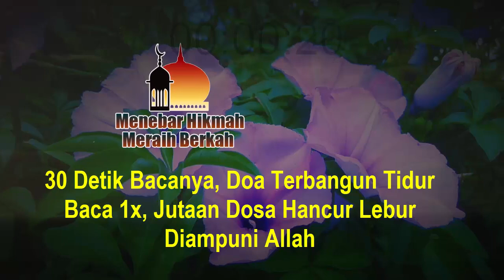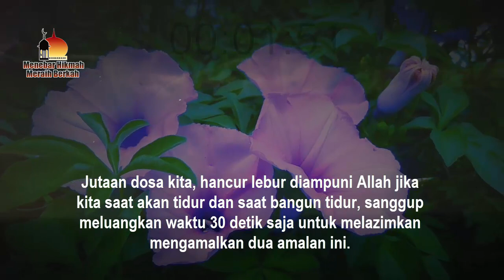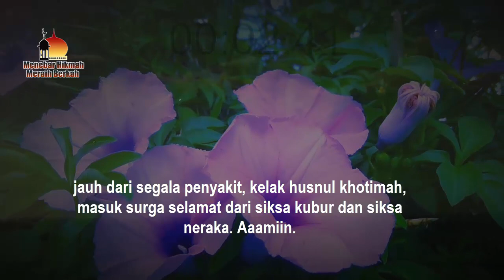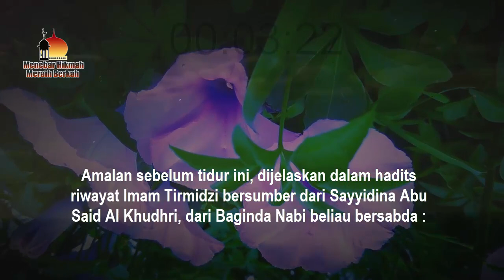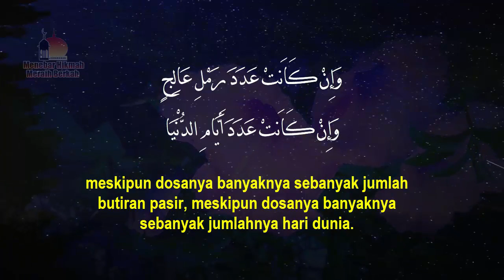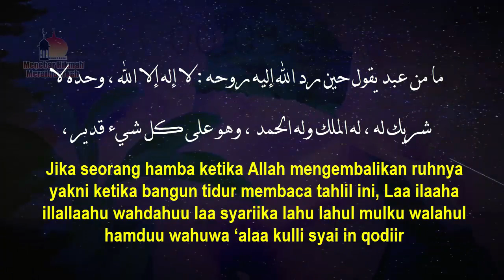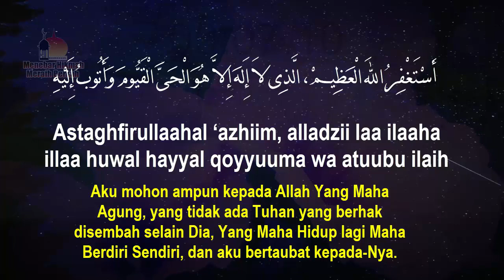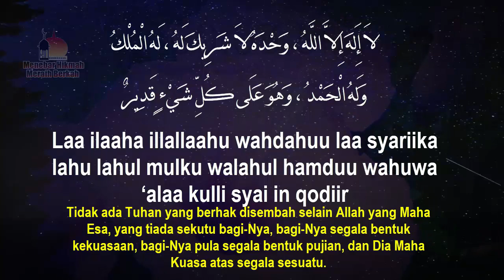30 DETIK BACANYA, DOA TERBANGUN TIDUR BACA 1X, JUTAAN DOSA HANCUR LEBUR DIAMPUNI ALLAH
DOA TERBANGUN MALAM - 30 DETIK BACANYA, DOA TERBANGUN TIDUR BACA 1X, JUTAAN DOSA HANCUR LEBUR DIAMPUNI ALLAH

Simak Video Di Link Ini :

MASUK SURGA TIDAK DISIKSA DI NERAKA, ORANG YANG PADA SETIAP MALAM JUMAT BACA DZIKIR INI 7 KALI

30 DETIK BACANYA !! SATU AMALAN, BACA 1 KALI DI TULIS 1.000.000 PAHALA HANYA DENGAN MEMBACA DZIKIR INI